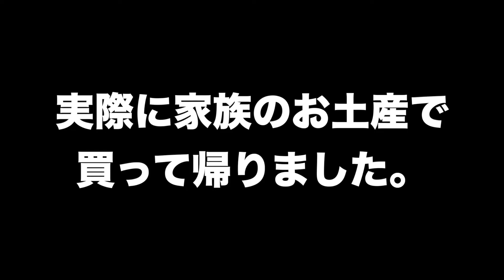【静岡県】【有名駅弁】「静岡弁当 両替町店」のあみ焼き弁当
静岡県在住芸人のいけや賢二です！

今回は、「静岡弁当　両替町店」の超有名な駅弁「あみ焼き弁当」をご紹介します！

こちらの弁当は静岡で知らない人はいない程大人気のお弁当です！

是非皆さんも静岡に来た際には食べてみてください！